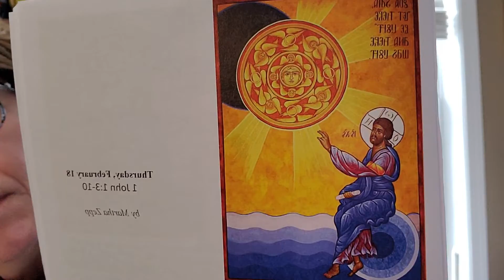2 18 21 Lenten Daily Prayer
Daily prayer taken from the devotional, "We Hunger and Thirst: Walking on Holy Ground". The reading for the day is 1 John 1:3-10.